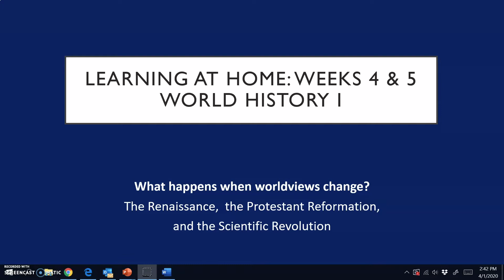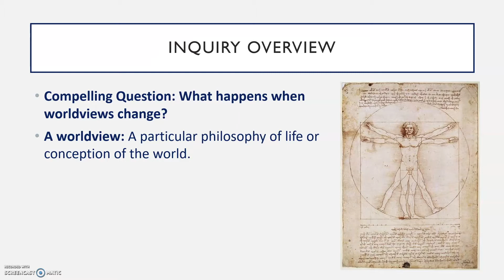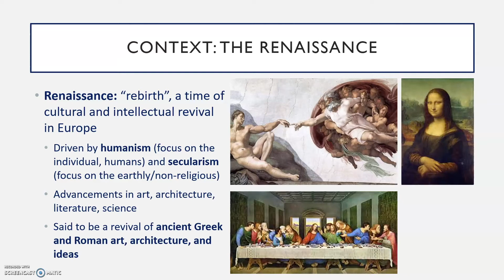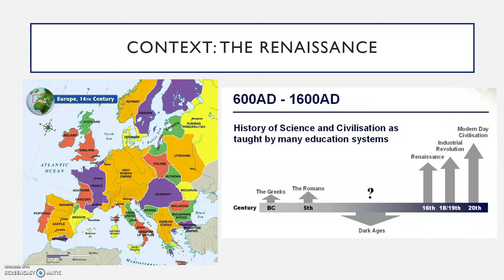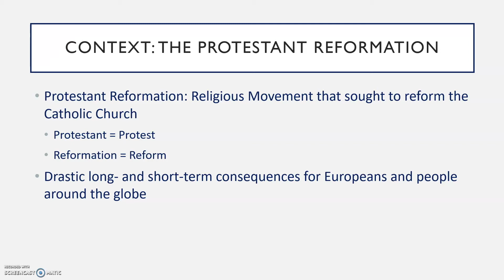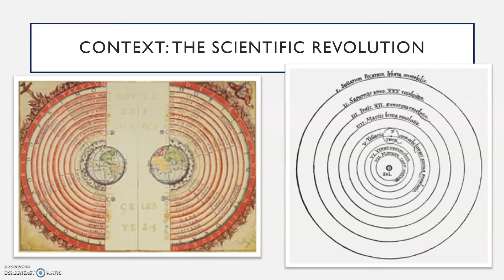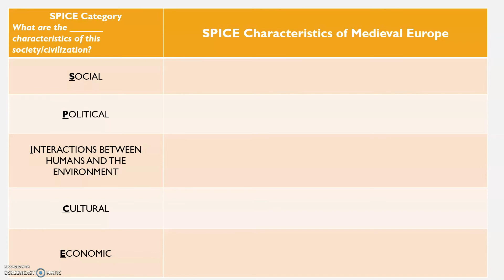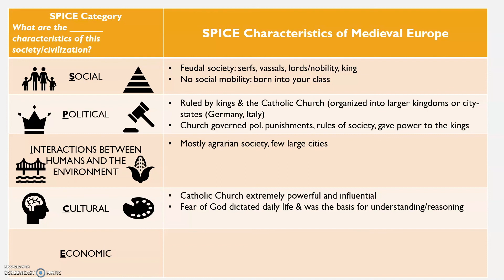World History 1 Overview Week 4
DC Public Schools lesson for 9th Grade World History I students. In this video, Ms. Bednarz will guide students to think about the compelling question - What happens when worldviews change? She also walks students through the lessons and materials for Weeks 4-5 of Distance Learning.